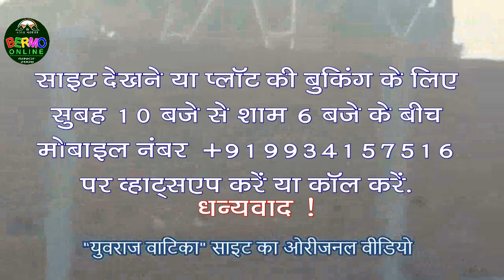Residential Plots for Sale, in a Gated Society, Ormanjhi, Ranchi 23 12 2022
दोस्‍तों,
क्‍या आप रांची में, अपनी जमीन पर अपना घर बनाना चाहते हैं, तो आशीर्वाद प्रॉपर्टीज आपके लिए लेकर आए हैं, प्रकृति की गोद में बन रही, आधुनिक सुविधाओं से सुसज्जित, एक बेहतरीन गेटेड सोसायटी, युवराज वाटिका. जिसमें आप अपने सपनों का घर बना कर, आराम से अपना जीवन व्‍यतीत कर सकते हैं.
पूरी तरह से सीएनटी फ्री, जेनरल जमीन पर बन रही इस सोसायटी में आप अपनी जरुरत के मुताबिक आवासीय प्‍लॉट ले सकते हैं.
युवराज वाटिका, झारखण्‍ड राज्‍य के रांची शहर में, ओरमांझी में स्थित है.
दोस्‍तों, पिछले पन्‍द्रह वर्षो में यदि आप ओरमांझी नही गए हैं, तो आज ओरमांझी को शायद आप पहचान भी नही पाएंगे. क्‍योंकि पिछले 15 वर्षों में ओरमांझी में जो प्रगति हुई है, उसकी आप कल्‍पना भी नही कर सकते.
दुकानें, बाजार, स्‍कूल, कॉलेज, ट्रेनिंग सेन्‍टर, गाडियों के शोरुम, होटल, रेस्‍टोरेन्‍ट, अस्‍पताल, रेसॉर्ट, वाटर पार्क जैसी सुविधाओं से सुसज्जित है आज ओरमांझी.
युवराज वाटिका के आस पास, तीन किलोमीटर तक के क्षेत्र के अंदर उपलब्‍ध सुविधाओं की संक्षिप्‍त जानकारी, आपको हमारे पिछले वीडियो में मिल जाएगी. उस वीडियो का लिंक उपर आइ बटन पर अभी आ रहा है, इस लिंक  पर क्लिक करके आप उस वीडियो को देख सकते हैं. साथ ही गूगल सर्च करके भी आप, और ज्‍यादा जानकारी प्राप्‍त कर सकते हैं.
दोस्‍तों, युवराज वाटिका में जो सुविधाएं उपलब्‍ध होंगी, उसमें से कुछ मुख्‍य सुविधाएं हैं ,
पूरी सोसायटी एक बाउण्‍ड्रीवाल से घिरी होगी. एक मेन गेट, 25 फीट चौडी मेन रोड, ब्रांच रोड की चौडाई 22, 20, 18 एवं 15 फीट, प्‍लान के मुताबिक होगी. ड्रेनेज की व्‍यवस्‍था अंडरग्राउण्‍ड होगी सोसायटी में स्‍ट्रीट लाइट, सीसीटीवी कैमरा, मंदिर, किड्स प्‍ले एरिया और शॉपिंग सेन्‍टर के साथ साथ और भी कई सुविधाएं उपलब्‍ध होंगी.
यदि आप रांची शहर के बिल्‍कुल पास, परन्‍तु शहर के कोलाहल और भीड से थोडा अलग, हरे भरे वातावरण में, अपना सपनों का घर बनाना चाहते हैं, तो युवराज वाटिका एक बेहतर अवसर के रुप में आपके सामने है.
दोस्‍तों, प्‍लॉट की बुकिंग अभी चल रही है. रांची, करमटोली चौक के पास स्थित हमारे कार्यालय से संपर्क करके आप साइट विजिट करें.
युवराज वाटिका में चल रही, ताजा गतिविधि को दर्शाने के लिए, हमने यह वीडियो बनाया है, ताकि आप को इस परियोजना से जुडी हुई अपडेटेड जानकारी मिल सके.
ऐसी ही नयी जानकारी वाले वीडियो देखते रहने के लिए, हमारे यूट्यूब चैनल Bermo On Line को SUBSCRIBE कर दें, साथ ही हमारे नये वीडियो की जानकारी आप तक पहुंचती रहे, इसके लिए  घंटी और ALL पर क्लिक कर दें.
 (मित्रों, आप सुबह 10 बजे से शाम 6 बजे के बीच हमारे मोबाइल नंबर 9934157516 पर हमें कॉल कर सकते हैं या Whats App कर सकते हैं)
धन्‍यवाद
यह वीडियो यदि आपको पसंद आया हो तो इसे लाइक और शेयर ज़रुर कर दें और यदि आप इस चैनल में पोस्‍ट होने वाले नये वी‍डियो की जानकारी चाहते हैं तो सब्‍‍‍‍‍‍‍‍सक्राइब बटन, घंंटी और ALL  पर  क्लि्क कर देंं.

Plot in Ranchi
Sabse sasta plot in Ranchi
ON-ROAD GATED PLOT SALE
General Plot in Ranchi
Easy Monthly EMI Available
Low cost general plot in Ranchi
CNT free Plot in Ranchi
Real estate Ranchi
Ormanjhi Plot Near Rukka Dam
FLAT Sale in Ranchi
PLOT in Ormanjhi,Ranchi.
House for sale in Ranchi
Vinayak Green City,Ranchi Ram Krishna Adya
Raju Adya